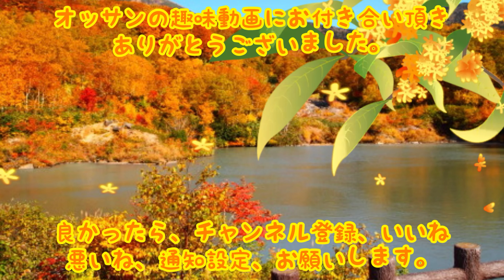【その一】あかぎ食堂さんで、にくー！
青森県五所川原市
　あかぎ食堂

営業時間
　定休日　火曜日
　他曜日　11時〜14時頃まで
　　　　　17時〜23時頃まで